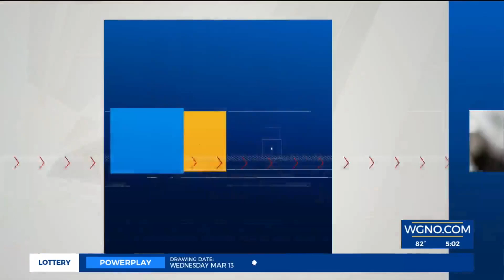Houma man accused of molesting juvenile